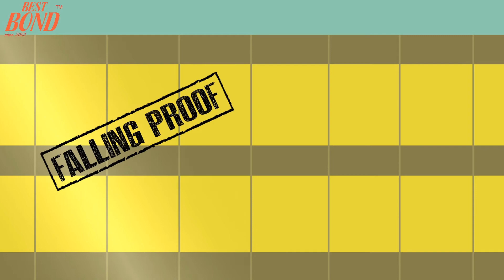Mediatoday News Thodupuzha 29-04-2021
സംസ്ഥാനത്തെ ഉള്‍നാടന്‍ മത്സ്യ കൃഷി മേഖല പ്രതിസന്ധിയില്‍. വിപണിസാധ്യത മങ്ങിയതാണ് തിരിച്ചടിയായത്. വിപണിയിൽ  വില കുറഞ്ഞതോടെ  കാലാവധി കഴിഞ്ഞിട്ടും മത്സ്യം വിളവെടുക്കാന്‍ പോലും കര്‍ഷകര്‍ തയ്യാറാകുന്നില്ല. കോവിഡ് പ്രതിസന്ധിയെത്തുടര്‍ന്ന് മത്സ്യങ്ങള്‍ വാങ്ങനാളില്ലാത്തതും കര്‍ഷകര്‍ക്ക് തിരിച്ചടിയാവുകയാണ്.